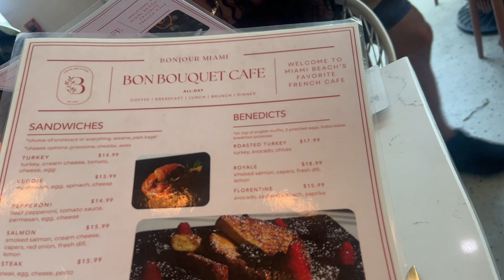I Spent 24 Hours In Miami And Here’s What Happened….(Gone Wrong😢)